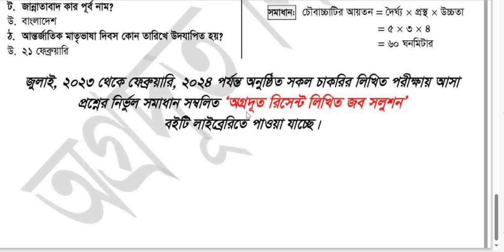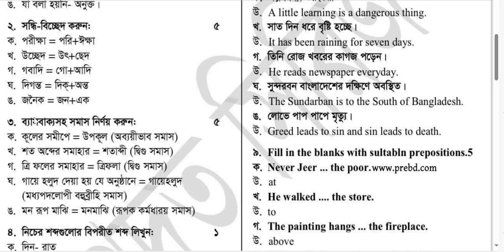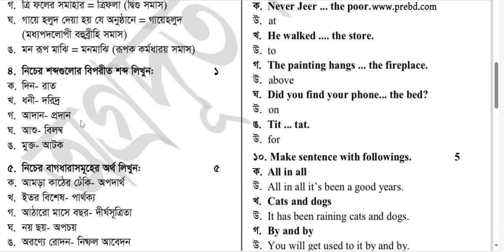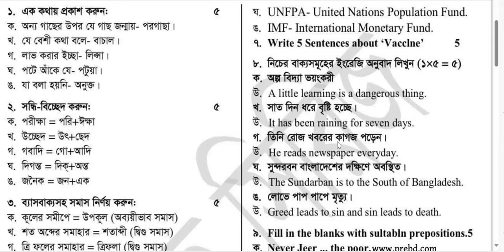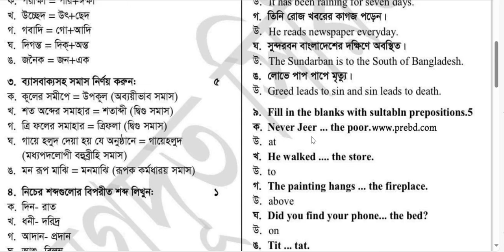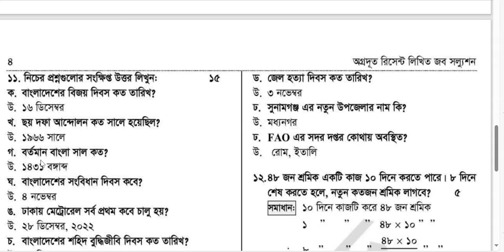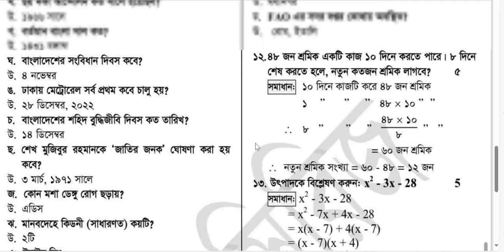সিভিল সার্জনের কার্যালয়, সুনামগঞ্জ এর স্বাস্থ্য সহকারী পদের লিখিত পরীক্ষার প্রশ্ন সমাধান - ২০২৪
পরীক্ষার তারিখঃ ১৯ এপ্রিল ২০২৪